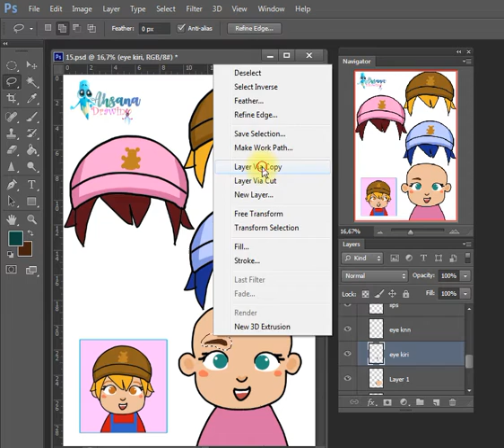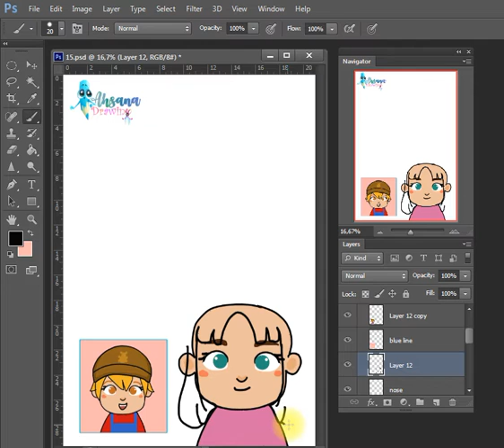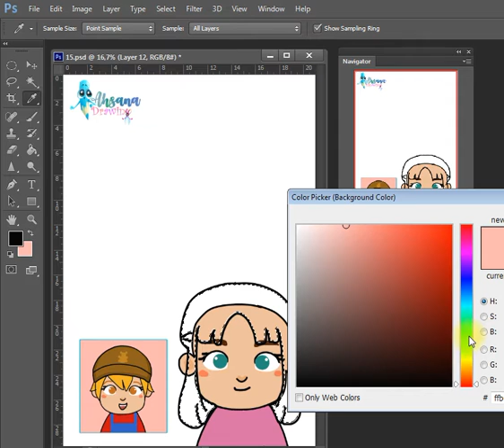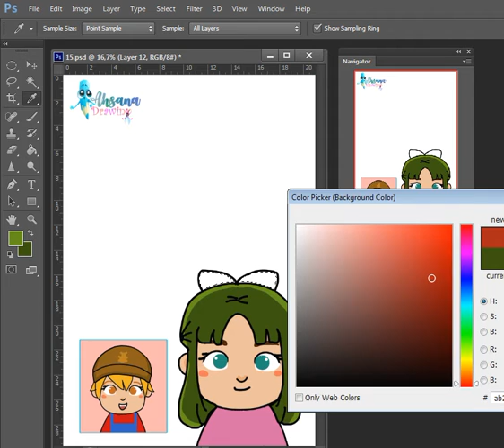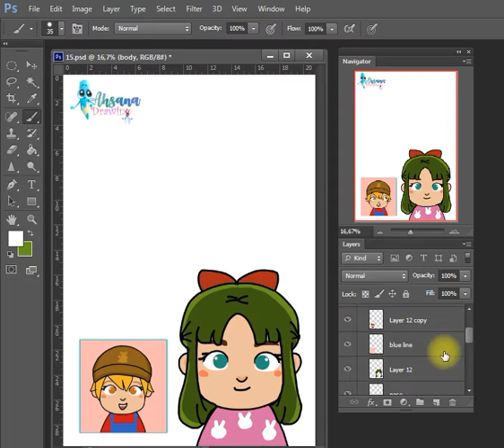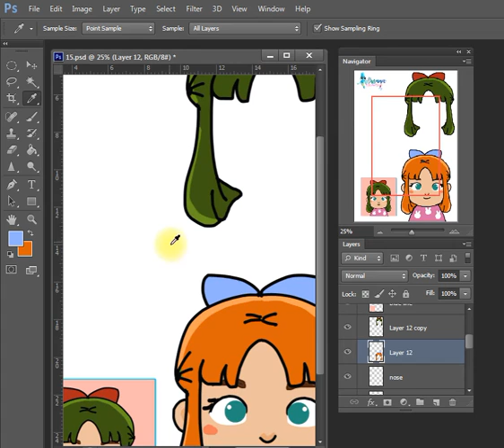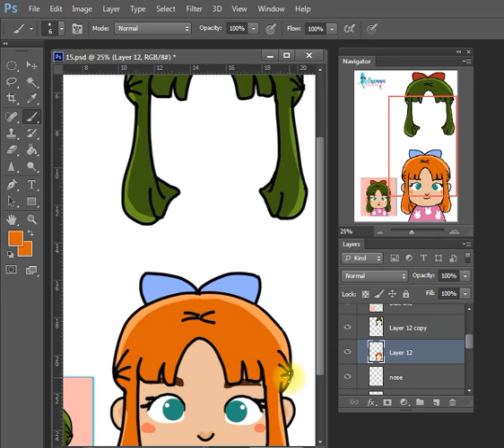HOW TO DRAW KIDS 13 | HUMAN PHOTOSHOP DRAWING | EASY DRAWING TUTORIAL STEP BY STEP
Hi Everyone !!

In this Video, We will show You "How to Draw Kids" Step by Step with Easy Drawing Tutorial for All Ages.

Hope You enjoy this Drawing Tutorial Video and We will very grateful and very proud if this video can help You to improve Your Drawing skills,